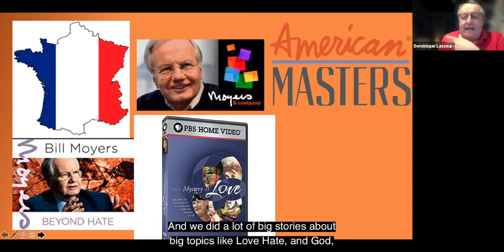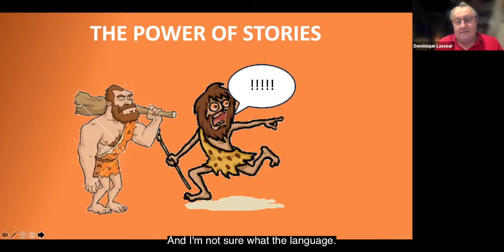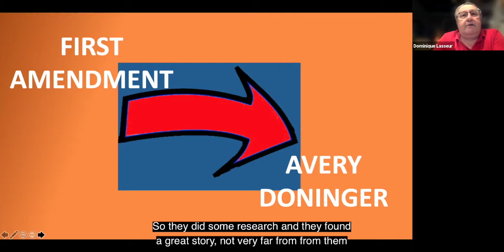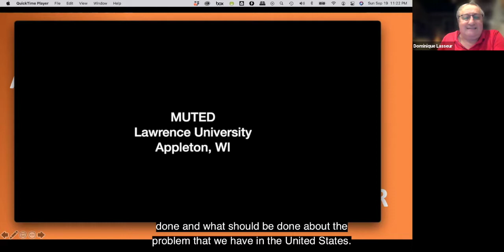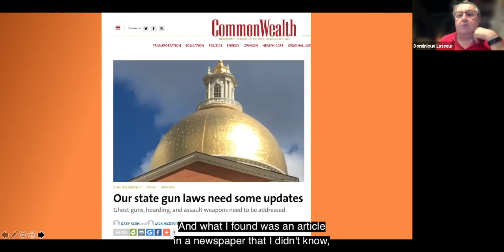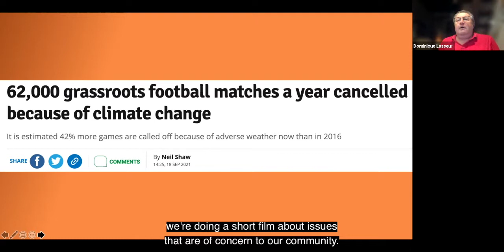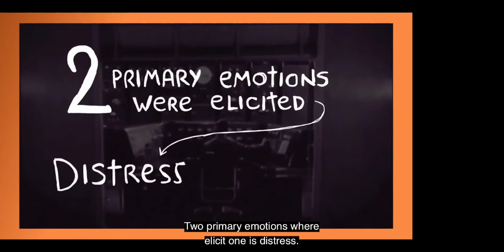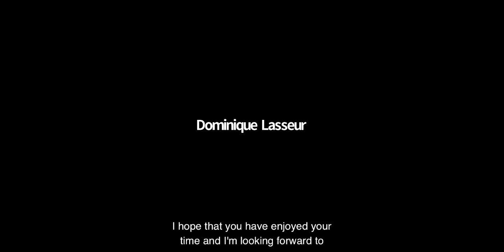Youth Film Challenge Workshop - Storytelling for Short Films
As part of the Bridging Divides, Healing Communities Youth Film Challenge, Civic Life Project co-founder Dominique Lasseur leads this free one-hour workshop about storytelling for short films. The human brain is hardwired for narrative. People have been telling stories as long as there's been a language to tell them in. We think in stories, remember in stories, and turn just about everything we experience into a story.

The adage "Think globally, act locally" applies to storytelling and can be a guidepost in creating a short film that makes a big impact. In this hour-long online workshop, you'll gain an understanding of how to start with a broad issue—such as climate change—and tell a local story that will resonate with your audience. You'll get tips and tricks of the trade to help you get started on your submission for the Youth Film Challenge.